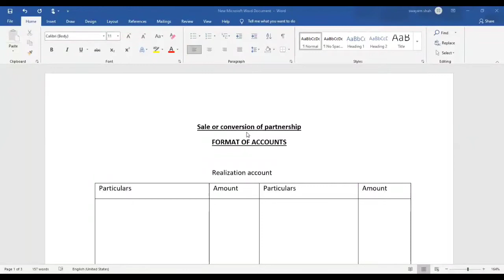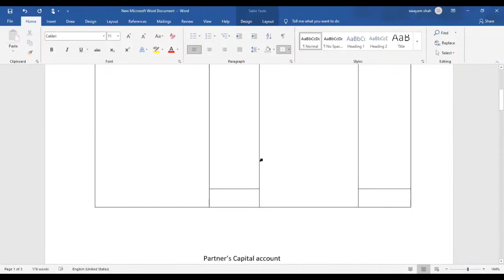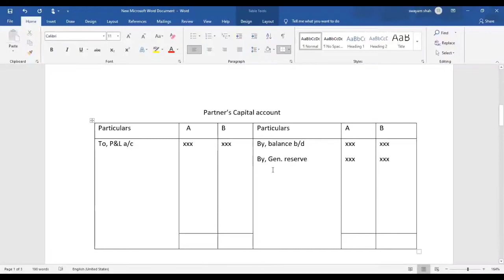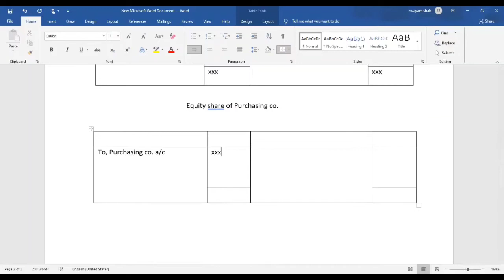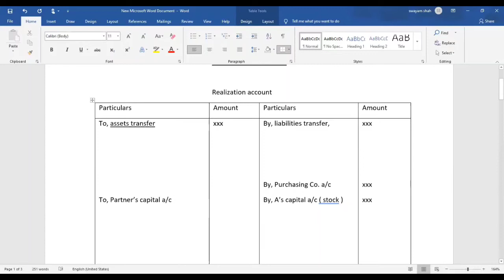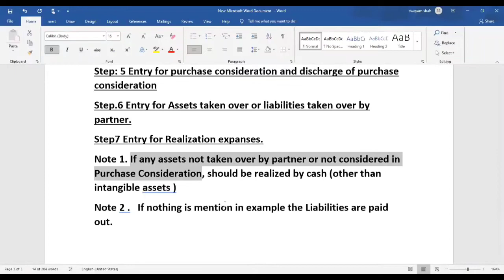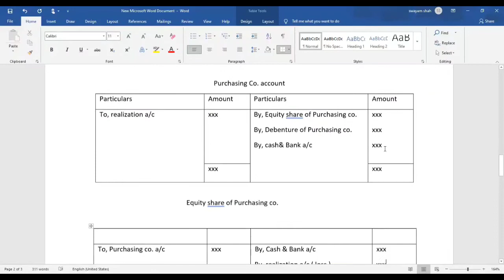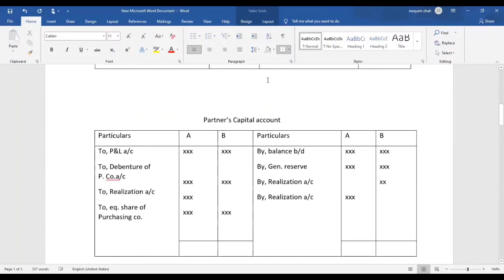sale or conversation (part 1)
ACCOUNT(SEM 2)
F.Y B.COM (MSU)